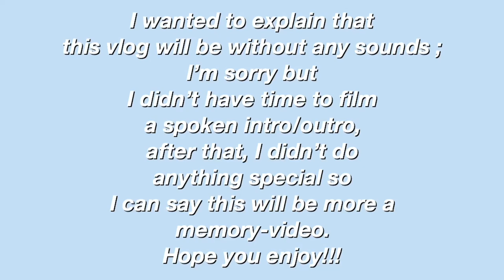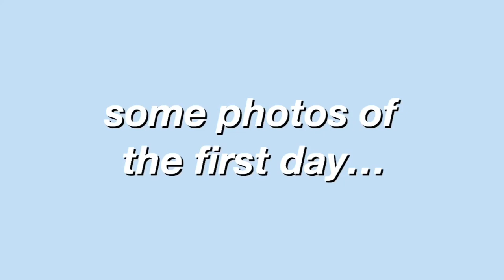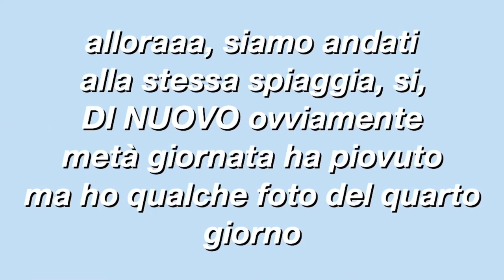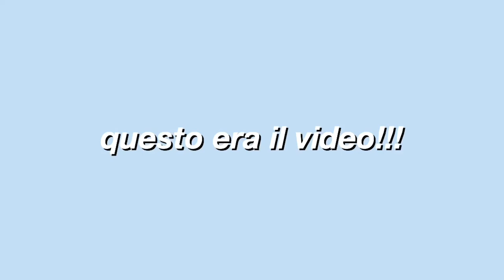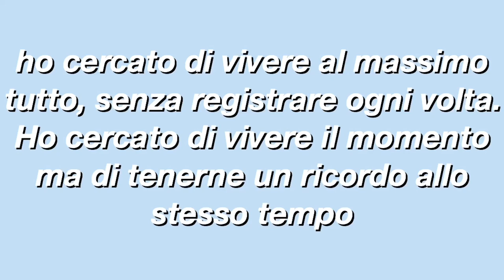✰ CALABRIA | summer 2019 ✰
* BIO IN 🇬🇧/🇺🇸 & 🇮🇹*
- E N G -
ehi,
as you can see I’m trying to be consistent as much as I can even when I’m on vacation!!!
I edited everything on my iPhone so it’s not edited as good as other videos; then,I usually go the same things everyday so I tried my best to make it as enjoyable as possible, after that I lived every single moment so I didn’t film everything.
( btw: I’m still in Calabria )

- I T A -
ehi,
sono tornata con un nuovo video,
come potete vedere sto cercando di postare regolarmente anche quando sono in vacanza!!!
Ho editato tutto sul mio iPhone per questo non è venuto tanto bene; poi, facevo tutti i giorni le stesse cose e ho cercato di rendere il video il meno noioso possibile, dopodiché ho vissuto momento per momento e per questo non ho registrato tutto.

( comunque: sono ancora in Calabria )

Se avete richieste particolari su dei video,
commentate qui sotto!

↡ SONG USED IN THE VIDEO ↡

I DON’T OWN THESE SONGS, I ONLY USE THEM AS A BACKGROUND NOISE FOR MY VIDEOS.
↡ GEEK INFO ↡
-CAMERA-
iPhone 7 (4K a 30 fps)
-EDITING PROGRAM-
InShot